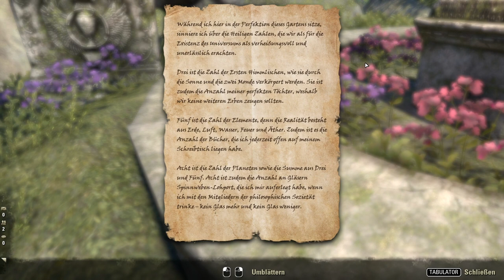ESO - Summerset [Let's Play] [German] Part 14 - Die Insel der Psijiks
➤➤➤ Folge 03: Damit hab ich nicht gerechnet!

➤➤➤ Entwickler: Zenimax Online Studios
➤➤➤ Publisher : Bethesda Softworks [ZeniMax]
➤➤➤ Genré      : MMO-RPG
Kommentiertes Gameplay von Trilophysis [2018]